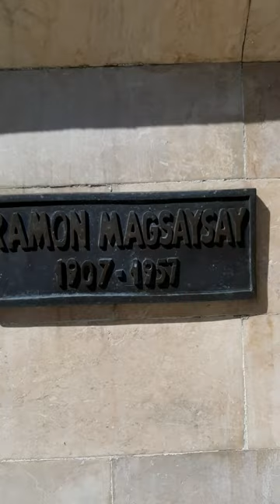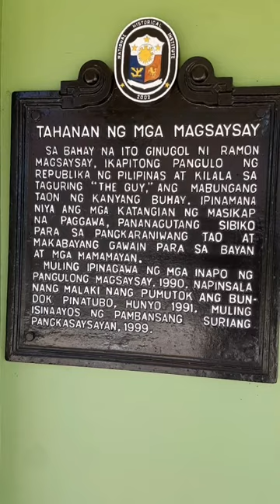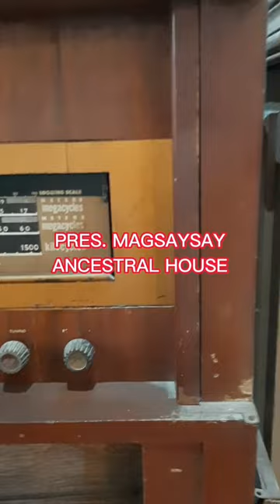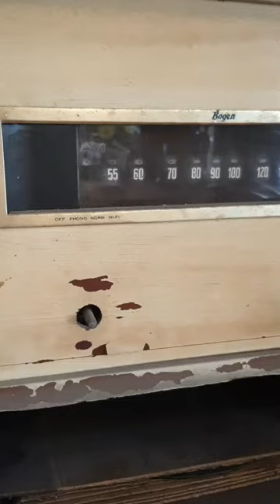PRES. RAMON MAGSAYSAY ANCESTRAL HOUSE Castillejos, Zambales April 2 2024